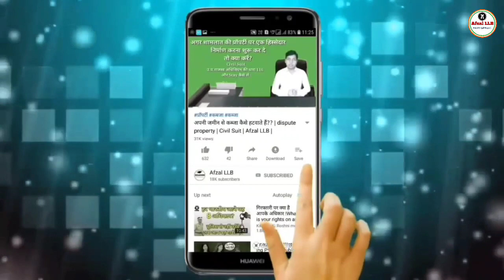कैसे आप एक वालिक जवान लड़की से शादी कर सकते हैं? | How can you marry a young girl? | Afzal LLB